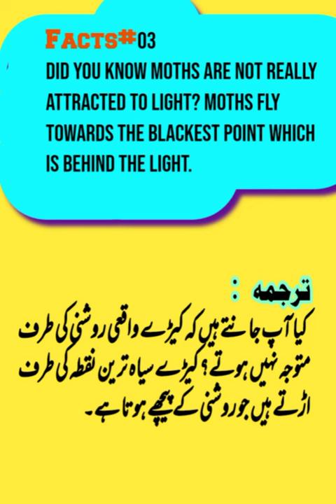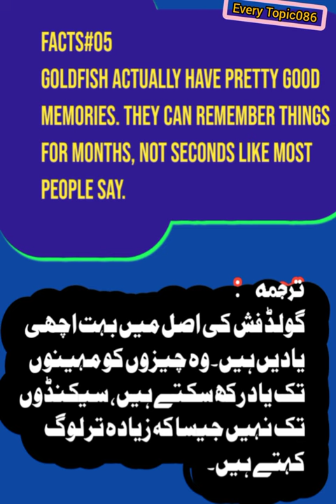Amazing science facts and information's||Interesting facts||دلچسپ معلومات ||عجیب وغریب معلومات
惊人的科学事实和信息 || 有趣的事实,
驚くべき科学の事実と情報||興味深い事実,
अद्भुत विज्ञान तथ्य और जानकारी || रोचक तथ्य,
حیرت انگیز سائنسی حقائق اور معلومات| دلچسپ حقائق دلچسپ معولات
All the information in this video is published in good faith and for general information purpose only. These facts and Information does not make any warranties about the completeness, reliability and accuracy of this information. Any action you take upon the information you find on this video (Facts and Information), is strictly at your own risk. Facts and Information will not be liable for any losses and/or damages in connection with the use of our channel.